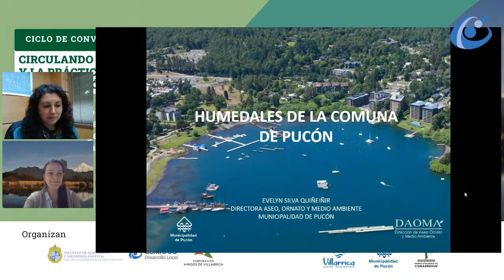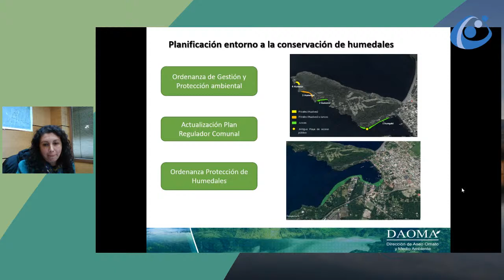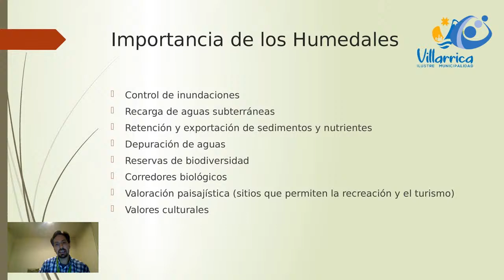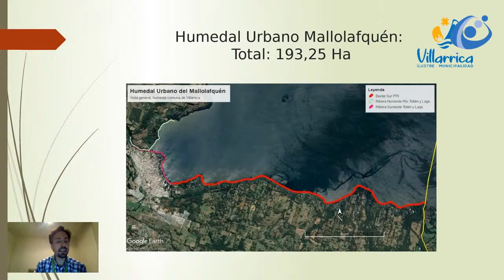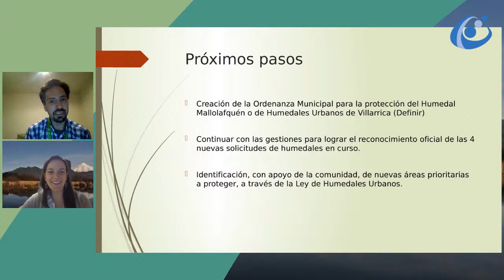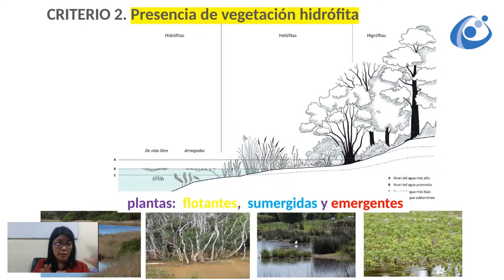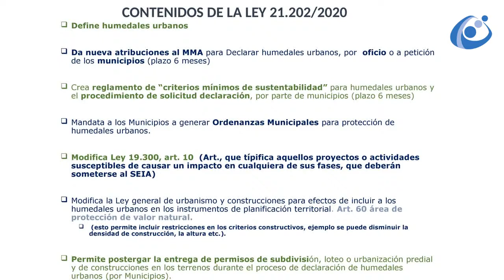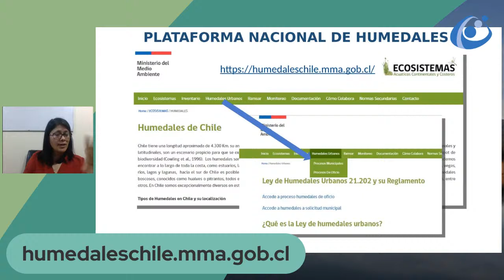EncuentrosCedelUC | Conversatorio "¿Cómo se implementa la Ley de Humedales Urbanos?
EncuentrosCedelUC | ¿Cómo se implementa la Ley de Humedales Urbanos? En este último conversatorio del ciclo "Circulando entre la teoría y la práctica para la conservación de humedales", revisaremos los logros y desafíos de la gestión municipal en la cuenca del Lago Mallolafquén. 🗻🌳

✅ Invitados e invitadas:

👉🏼 Evelyn Silva Quiñeiñir
Directora de Aseo, Ornato y Medio Ambiente de la Municipalidad de Pucón
👉🏼 Francisco Quesada
Director del Departamento de Medio Ambiente, Aseo y Ornato de la Municipalidad de Villarrica
👉🏼 Marta Hernández
Encargada de Recursos Naturales y Biodiversidad de la SEREMI del Medio Ambiente de La Araucanía